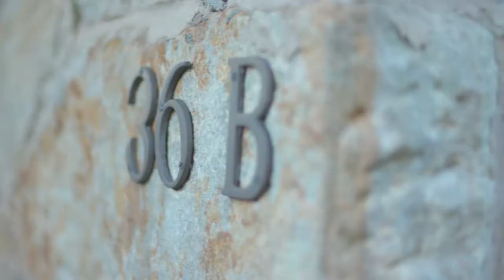DiJones / 36B Burns Road, Wahroonga NSW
36B Burns Road Wahroonga NSW 2076